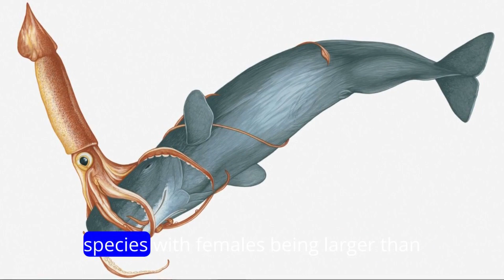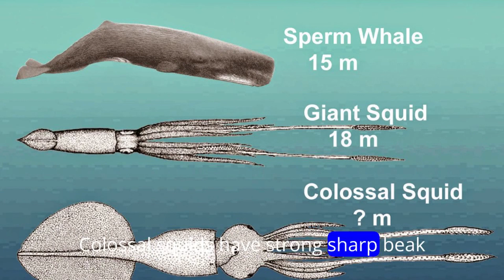The Mysterious world of colossal squid